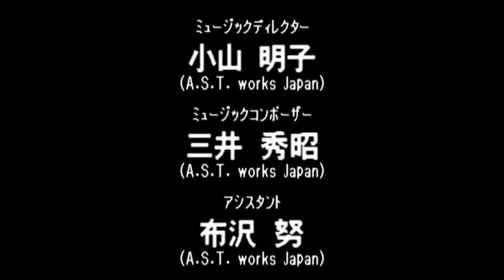Virtual Pro Wrestling 64 N64 - NWGP Heavyweight Championship Title - Dick Vrij (1080p/60fps)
1:26 - Tatsumi Fujinami

5:04 - Kazuo Yamazaki

8:41 - Junji Hirata

13:18 - Riki Choshu

16:28 - Masahiro Chono

21:42 - Hiroyoshi Tenzan

28:58 - Keiji Mutoh

33:26 - Antonio Inoki

41:38 - Credits